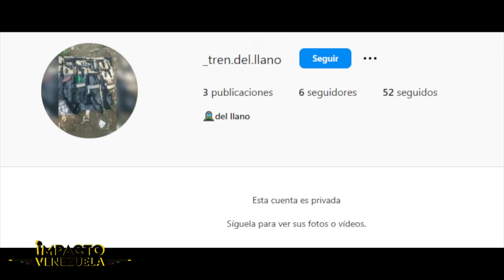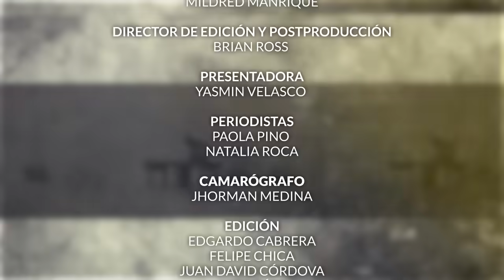LEGADO DE “EL PICURE”: aterrador modus operandi del Tren del Llano | ⚫️ Venezuela Sin Filtro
El Tren del Llano es una organización criminal con más de diez años operando Venezuela. Sus integrantes comenzaron robando vehículos y ahora se especializan en extorsión en el sector ganadero y comercial a través de un aterrador modus operandi. Nuestra corresponsal Paola Pino nos revela detalles en Venezuela Sin Filtro.